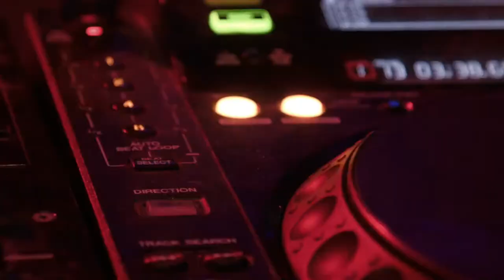MAGNUS & Whats Gud - Sanity [NCS Release]